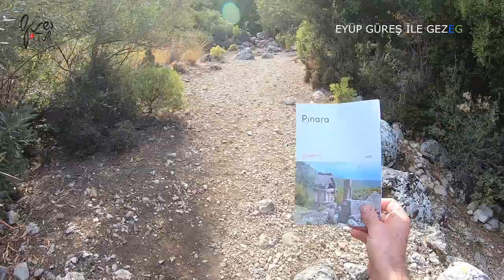PINARA ANTİK KENTİ (Işıklar Ülkesi Likya Kentleri 3.VLOG) Pınara Ancient City (Lycian Cities)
EYÜP GÜREŞ İLE GEZEG
Antik yazar Stephanus, Byzantion Menekrotes’ten alıntı yaparak “Xanthos’un nüfusu çok artınca yaşlılardan bir gurup Kragos (Babadağ) dağının yüksek olan tepesinde bir kent kurup adına da yuvarlak anlamına gelen PINARA ismini verdiler.” diyerek kentin kuruluşunu anlatmaktadır. Kentin erken döneme ait kalıntıların bulunduğu yukarı akropolün gerçekten yuvarlak bir şekilde olması bu mitolojiye gerçeklik payı kazandırmaktadır. Kentin ismi Likçe kitabelerde Pinale olarak okunmaktadır. Günümüzde ise antik kentin yakınında bulunan köyün ismi Pınara’yı çağrıştırır bir değişimle Minare olarak yaşamaktadır. Strabon Artemidoros’dan alıntı yaparak, Likya Birliği Meclisinde üç oy hakkına sahip altı kentten birinin Pınara olduğunu bildirmektedir. Antik kente yaklaşıldığında yukarı akropolün sarp olan doğu yamacında bir dantele gibi oyulmuş yüzlerce kaya mezarı dikkati çeker. Yukarı akropol kısa sürede yetersiz kalınca ulaşımın daha kolay sağlandığı aşağı akropol yerleşime açılmıştır. Aşağı akropol’ün yamaçları geçit vermeyecek şekilde dik olmasına karşın gerek terasın oluşturulması, gerekse tahkimat açısından sur duvarı ile desteklenmiştir.
Surun güneyindeki kapıdan geçerek kenti dolaştığımızda arkasını yamaca dayamış Odeon ve önündeki düz alanda agora kentin odağını oluşturmaktadır. Aşağı akropolün alt kesimindeki su kaynağı çevresinde kentin antik çağda geçirdiği depremler ile büyük oranda tahrip olmuş pilyeli mezarlar ve kayalara oyulmuş pek çok mezar dikkati çeker. Buradaki kaya mezarlarının büyük çoğunluğu ev tipli olup içlerinden birisi alınlığındaki ve ante duvarı içindeki kabartmalar nedeniyle önemlidir. Bu kabartmalarda surlarla çevrili bir kent izlenmektedir. Bu nedenle mezarın kabartmadaki kentin (Pınara) prensine ait olması gerektiği düşüncesinin hasıl olmasına neden olmaktadır. Aşağı akropolün doğu yamacında sur duvarlarının dışında plan ve konum açısından Likya bölgesinin pek çok kentlerinde benzerlerine rastladığımız Roma dönemine ait bir hamam kalıntısı bulunmaktadır. Kentte sur dışında bulunan ikinci yapı akropol ve hamamın karşısında yer alan arkasını doğal yamaca dayamış tiyatrodur. Plan ve konum itibariyle Helenistik dönem özelliklerini yansıtmaktadır.
The ancient writer Stephanus quoting Byzantion Menekrotes, "When the population of Xanthos increased so much, a group of elderly people established a city on the high hill of Kragos Mountain and named it PINARA, which means round." He explains the founding of the city. The fact that the upper acropolis, where the early period remains of the city are located, is really round, gives this mythology a reality. The name of the city is read as Pinale in Lycian inscriptions. Strabo quotes Artemidoros and states that one of the six cities with three votes in the Assembly of the Lycian Union is Pinara. When approaching the ancient city, hundreds of rock tombs carved like a lace on the steep eastern slope of the upper acropolis draw attention. When the upper acropolis was insufficient in a short time, the lower acropolis, where transportation was easier, was opened to settlement. Although the slopes of the lower acropolis are steep not to allow access, they are supported by the city wall in terms of both the creation of the terrace and the fortification.
When we walk through the city through the gate to the south of the wall, the Odeon leaning on its back and the agora in the flat area in front of it constitute the focal point of the city. In the lower part of the lower acropolis, around the water source, the city's ancient earthquakes have been largely damaged by the earthquakes and many tombs carved into the rocks. Most of the rock tombs here are of house type and one of them is important because of the reliefs on the pediment and in the ante wall. In these reliefs, a city surrounded by walls is observed. For this reason, it leads to the idea that the tomb must belong to the prince of the city (Pınara) in the relief. Apart from the city walls on the eastern slope of the lower acropolis, there is a Roman bath ruin, which we find similar in many cities of the Lycian region in terms of plan and location. The second building outside the city wall is the acropolis and the theater opposite the bathhouse, leaning its back to the natural slope. It reflects the Hellenistic period features in terms of plan and location.
Древний писатель Стефан процитировал Византиона Менекротеса: «Когда население Ксантоса так увеличилось, группа пожилых людей основала город на высоком холме горы Крагос и назвала его ПИНАРА, что означает круглый». Он объясняет основание города. Тот факт, что верхний акрополь, где расположены остатки города раннего периода, действительно круглый, делает эту мифологию реальностью.